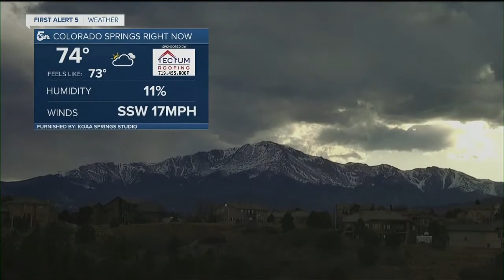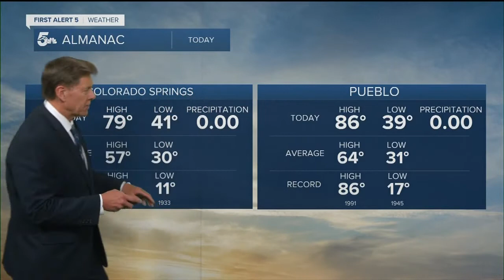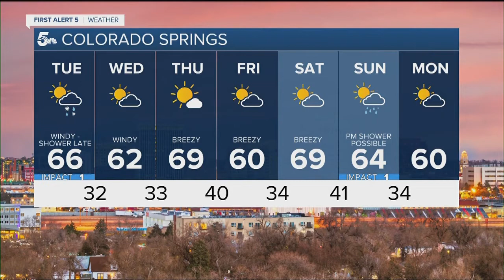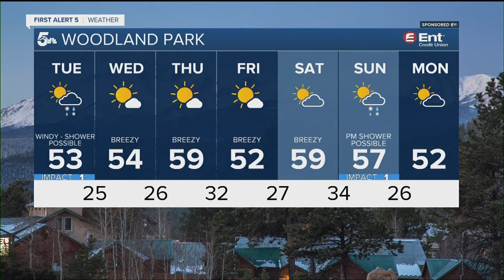Cooler tomorrow with more widespread fire danger and stronger daytime winds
We'll have a bit of a breezy night, but the big winds return early Tuesday! A dip in the jet stream ahead of a cold front Tuesday will allow for strong wind gusts out of the west and southwest Tuesday morning through the afternoon.